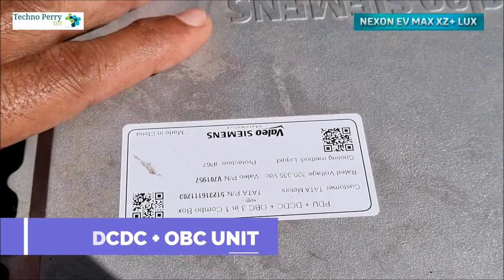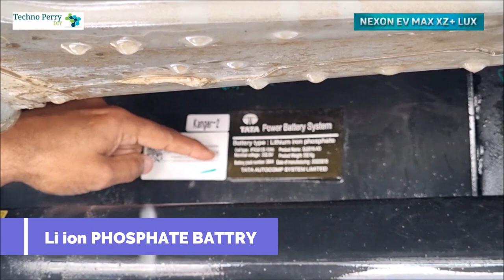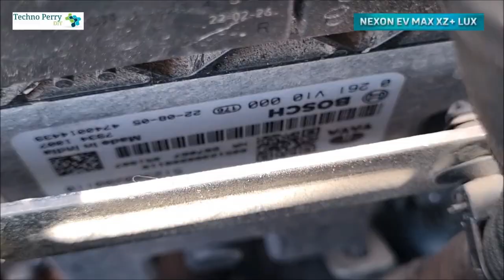|| TATA NEXON EV MAX || CONTROL UNIT AND BATTERY BANK || MOTOR & DC WIRING ||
I have shown the wiring details of Control unit .
Battery bank position in nexon ev max.
charger wiring detail.
ECU detail.
DC Motor wiring .